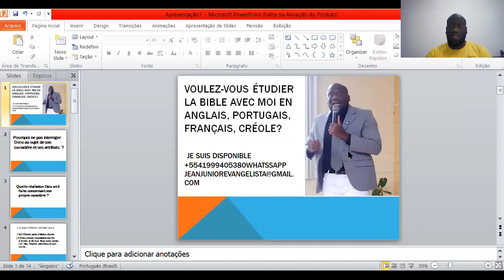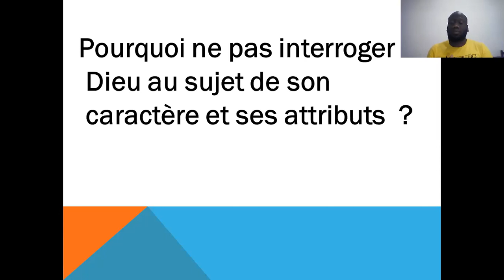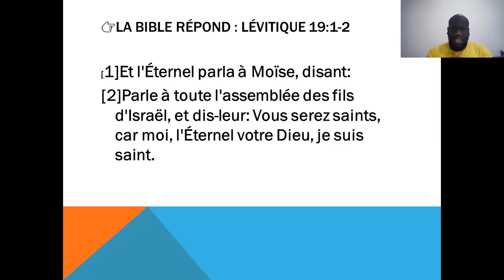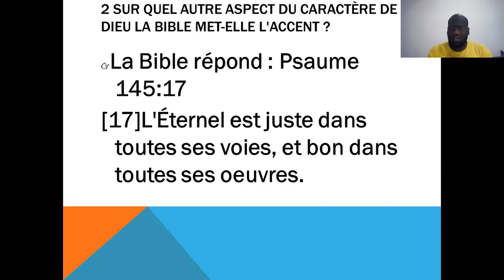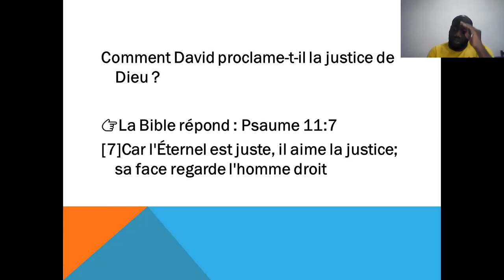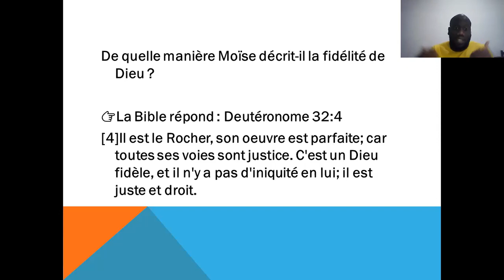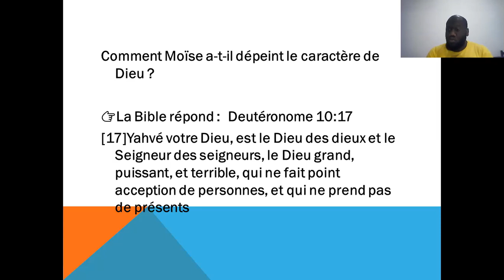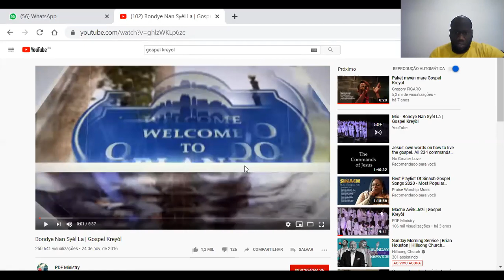Pourquoi ne pas interroger Dieu au sujet de son caractère et ses attributs